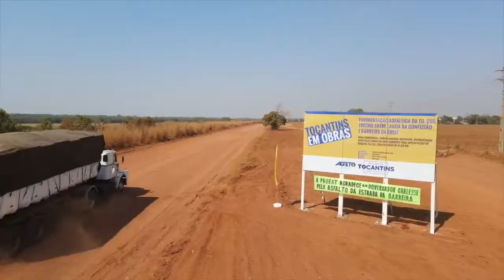Governador afastado grava vídeo de fim de ano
Carlesse grava mensagem de final de ano e posa como governador ainda em exercício, se colocando à disposição para continuar “a serviço do tocantinense”